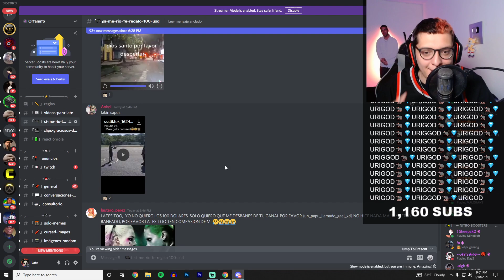Thor el ac-thor🤣